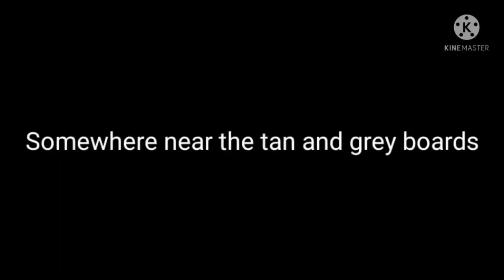The Great world war season 1 Episode 1 Crossing in bad lands[ An Army man and girls und panzer video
The green supreme general has sent lieutenant Scott to find a secret weapon that both the tans and greys are making.  however, he can't do this by himself, so he has help from Ami chouno, captain of the JSDF, and a new member named Sergeant Blizzard.

related to the series
Army men
Girls und Panzer
Godzilla/monster verse
tremors
and more

this is not a real war, just an imagination one.

Ami was printed and cut out.